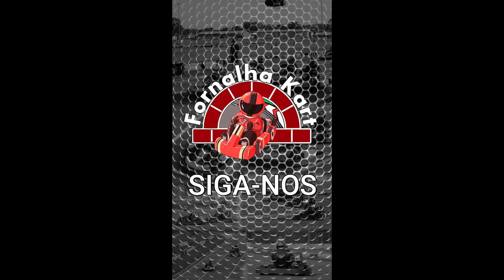RACHA entre pilotos NA CHUVA - kart13hp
Compilado da Disputa entre Lucas e o Erik